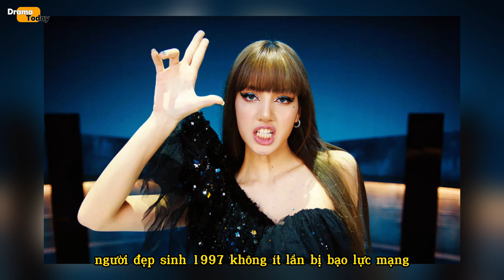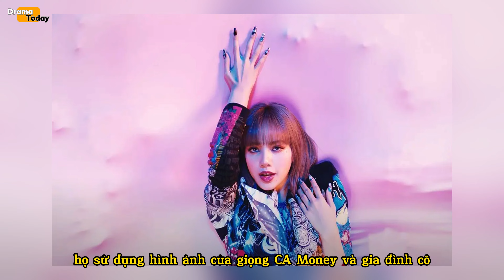Lisa (BlackPink) bị bạo lực mạng nghiêm trọng